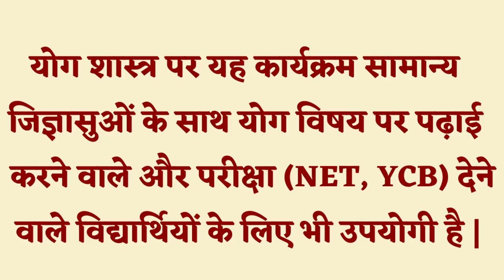अर्जुन का विषाद, depression, LIVE चर्चा, Manish Dev